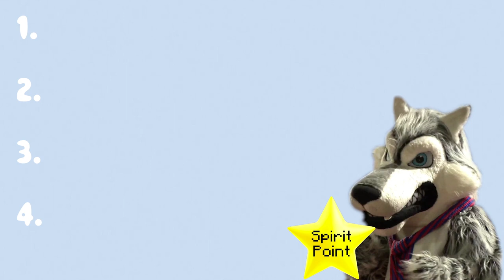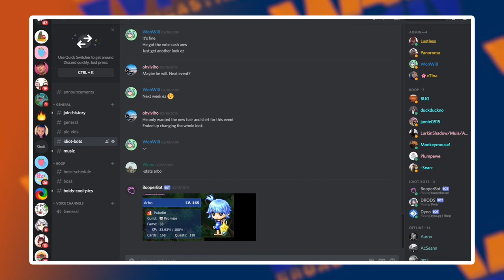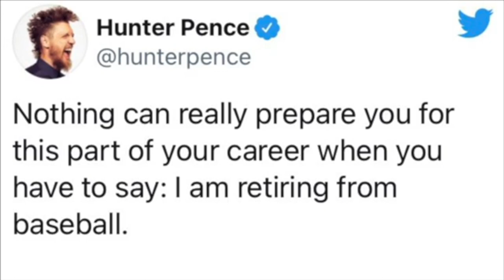COHS WPTV - 09/30/20